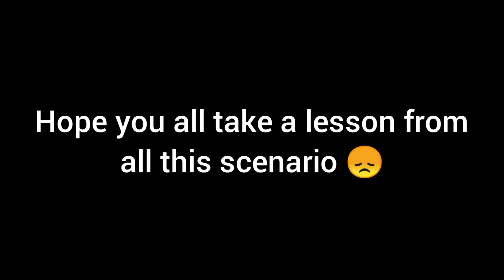ParBlue Mar Gaya 😭😭😭